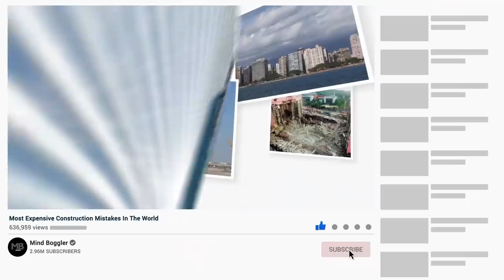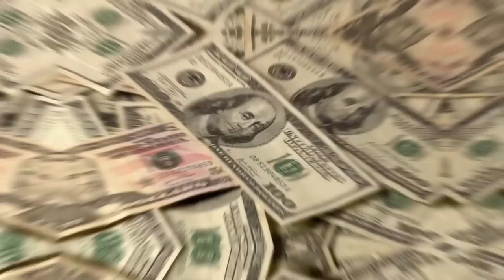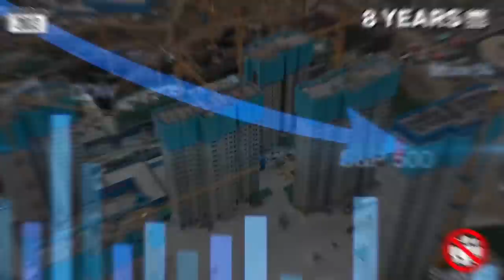Most Expensive Construction Mistakes in the World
Building new things is a constant phenomenon all around the world. Governments, commercial organizations and wealthy individuals undertake costly construction projects like suspension bridges, skyscrapers and dams aimed at different objectives. The process involves immense financial resources, materials, sweat and blood. But, at times some basic flaws in these multi-million dollar projects can lead to a disastrous end. Resultantly, we can see bridges destroyed, awesome buildings abandoned and complete complexes collapsed. Well, be prepared to hold your heart as today we will be discussing some of the most expensive construction mistakes in the world.